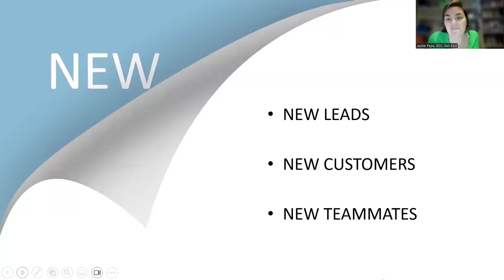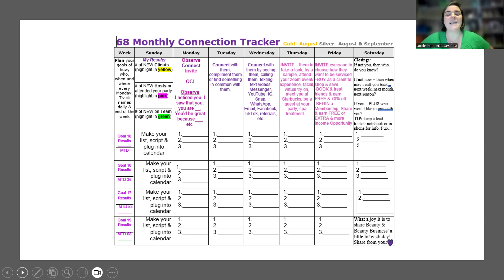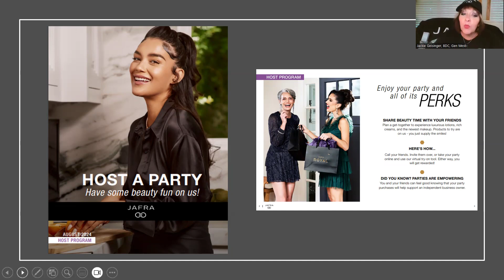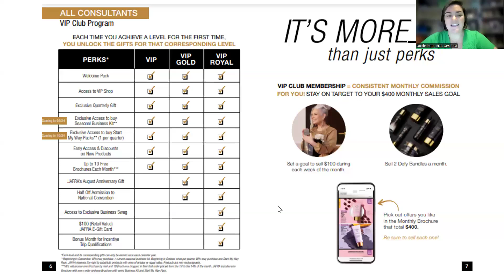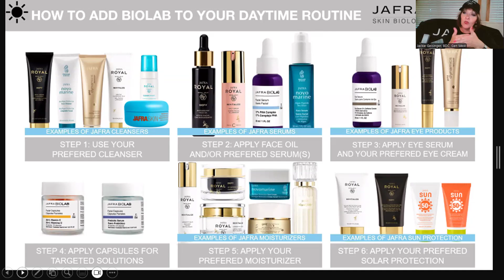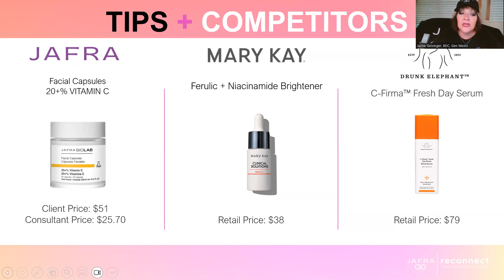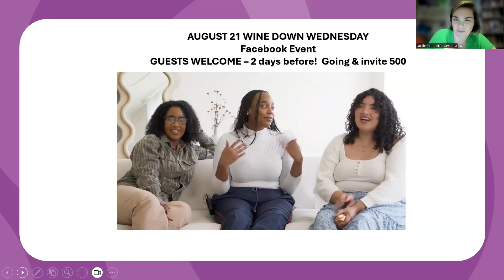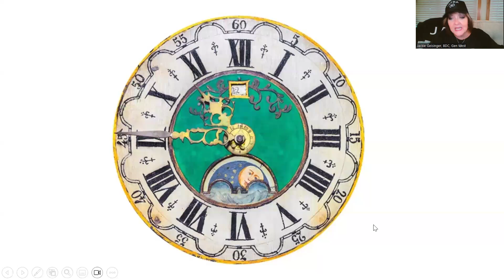SELLabration August 2024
68 is GREAT with Reconnections & NEW Connections!  Focus is FUN!  Let's LAUNCH TEAM USA!